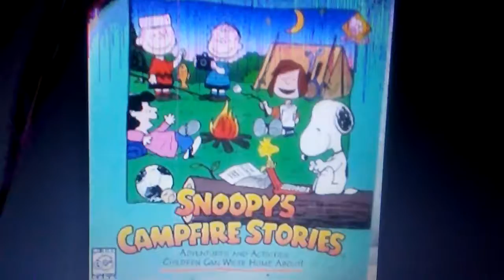Snoopy's Campfire Stories Funding Credits 1998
Girls like Butterfly Art Barbie, Charlie Brown!